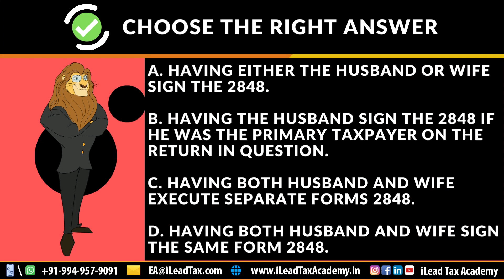May 15, Monday - IRS SEE EA Part 3 - MCQ Video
Test Your Knowledge 🧐 in 30 Seconds ⏰- IRS Special Enrolment Examination (SEE) - Enrolled Agent (EA) Part 3 Paper: USA Tax Representation 📖 - My Career Qitaab (MCQ)📚| Explore Your Career as a Licensed USA Tax Professional with Highest Tax Expert Credential from IRS at Your Work Place | Get Work Outsourced from EA / CPA / Tax Accounting Firms | Start Your Own USA Tax & BookKeeping Practice